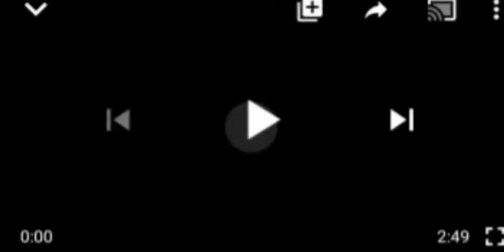NIG $0LD1€RS SHOW UN-SERIOUSNESS BY ẞOTHERING ABOUT ATTIRE OF CIVILIANS - OHANEAZE SAYS BUHARI GOVT.